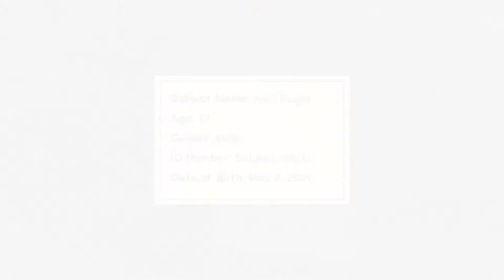[WORKSHOP 2] Group 07 - Nowhere: The Room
Group 7
MUHAMMAD HAFEEZUDDIN BIN MOHAMMAD YAZID
SITI NURLIANA BINTI SEH BAHARUDDIN
MUHAMAD AFIQ IZZUDDIN BIN ZAIDY
CALVIN WONG MAN KEONG